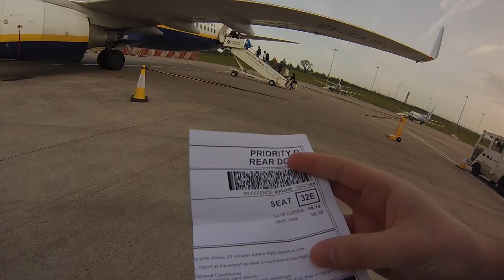viena 14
little trip to Viena, Austria with my sister and my auntie.
Shot with GoPro and edited with Adobe Premiere CS6

I DO NOT OWE THE RIGHTS FOR THE MUSIC